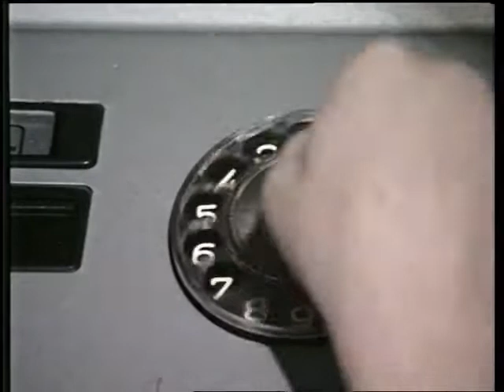Novi fosili - Kad vas molim